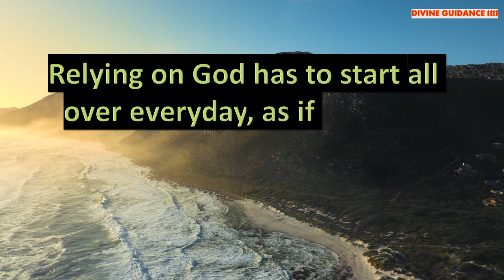GOD Quotes #332 To Strengthen Your Faith🦋. Positive Thought for the day. LOA. Divine Guidance 1111